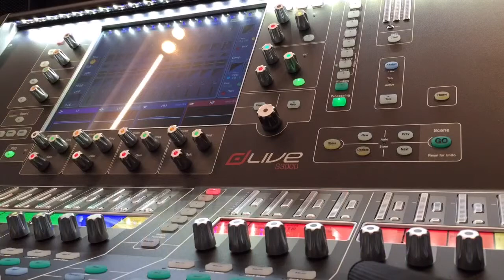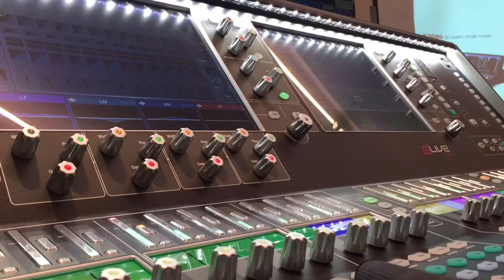Allen&Heath dLive Presentation 2015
Entrenamiento y presentacion de la dLive en Mexico City, Mexico. Octubre 19 y 20, 2015!